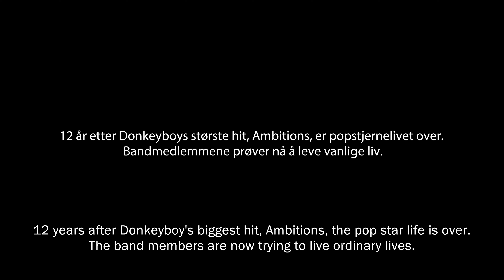Donkeyboy – 12 years later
12 years after Donkeyboy's biggest hit, Ambitions, their pop star life is over. The band members are now trying to live normal lives.

CREDITS //
Production company: Snöfokk Film AS
Producer, director, and editor: Egil Pedersen
Production designer: Thomas Drabløs
Cinematographer: Tonje Louise Finne FNF
Gaffer: Ole Kristian Nilsen
Lighting assistant: Lene Vaagland
Stage manager: Guro Sandmo Kristoffersen
Stage lighting technician: Anders Skinstad
Stagehand: Pål Emil Storm-Berg
Choreographer: Josephine Gracia & Henni Olsen
Actor: Rune Rudberg
Teaser actors: Ole Anton Hagen & Noah Sund
AV: Livecom
Thanks to: Drammens teater & Elkjøp Stormarked Drammen
Video screen images:
iStock.com/silverjohn
iStock.com/kiwisoul
iStock.com/JTM_Stock_Video